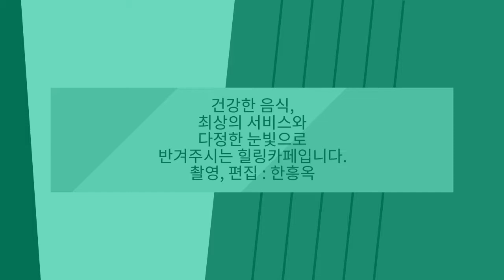200 SPOON / 한흥옥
"건강한 음식, 최상의 서비스, 정다운 눈빛으로 반겨주시는 힐링카페~♡
친구들과의 아지트가 집에서 가까운 곳에 있다는 건 큰 행복입니다."